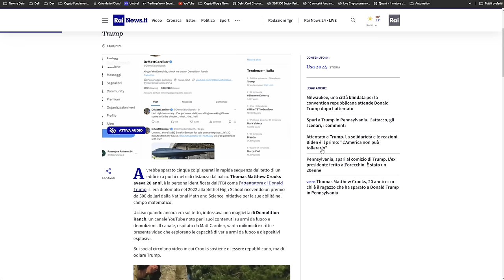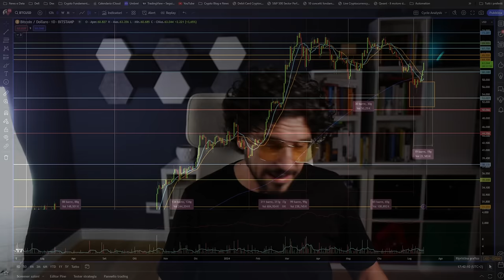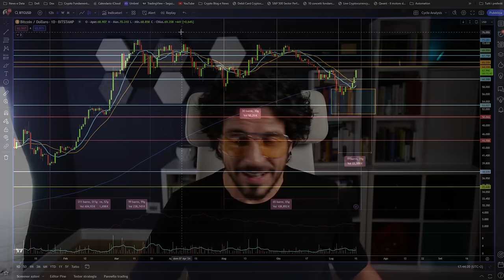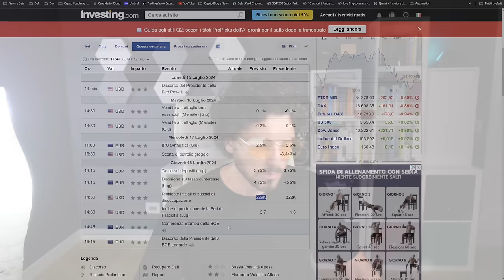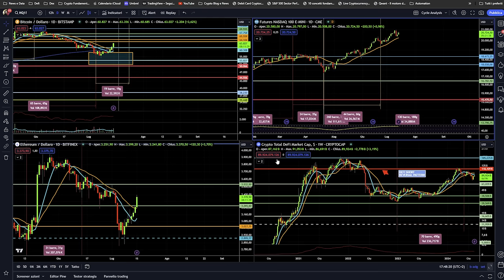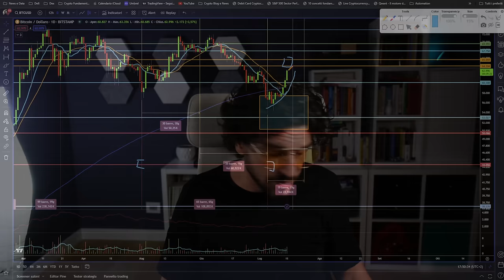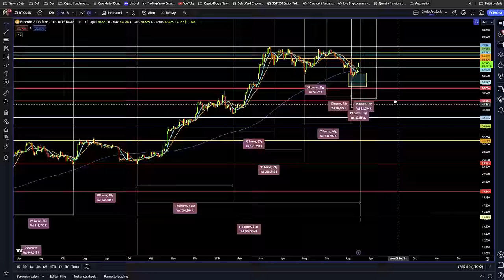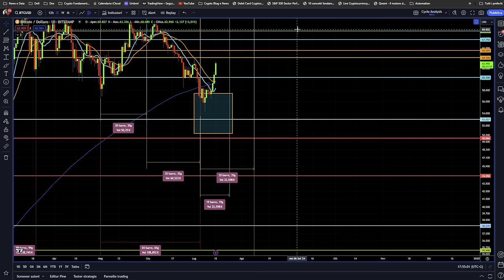BITCOIN: DECOLLA POST ATTENTATO A TRUMP | GUARDA COSA STA SUCCEDENDO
Bitcoin decolla post attentato a Trump, ma non è un caso e questo movimento potrebbe essere proprio quello che stavamo cercando.
Analisi ciclica  news e previsioni.
Riprendiamo lo scenario di cui abbiamo parlato nei video dellla scorsa settimana.
Sta andando tutto come previsto.
Stay Crypto

___________ SOMMARIO ___________
00:00 Attentato a Trump guarda cosa è successo
03:20 Bitcoin questa reazione non è casuale
05:00 Attento a questa giornata in questa settimana
07:00 Ethereum ha cambiato marcia?
09:00 Bitcoin: analisi ciclica AGGIORNATA
12:00 Fai molta attenzione a questo scenario (non bello)

LA MIA ATTREZZATURA VIDEO: